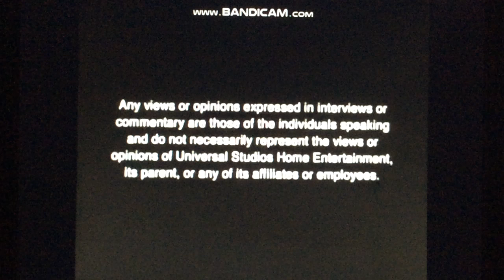Opening To Flipper 2008 DVD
NO COPYRIGHT INFRINGMENT INTENDED! Here's The Order:
1.The Views Expressed Screen
2.FBI Anti-Piracy Warning Screen
3.DVD Menu
4.MPAA Rating Screen
5.Universal Logo
6.Universal Logo (Again)
7.The Bubble Factory Logo